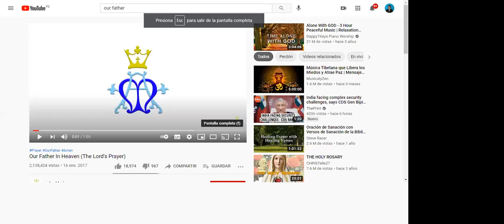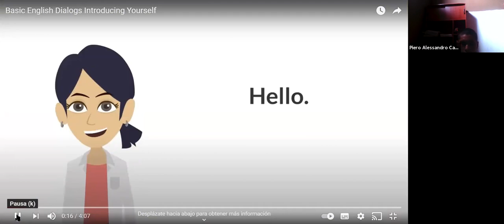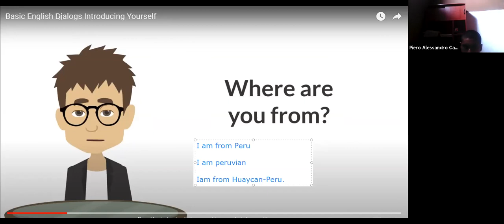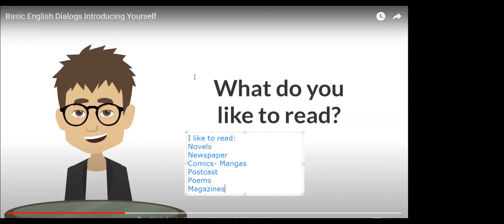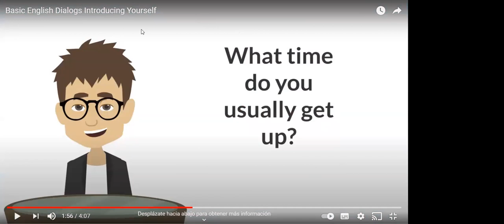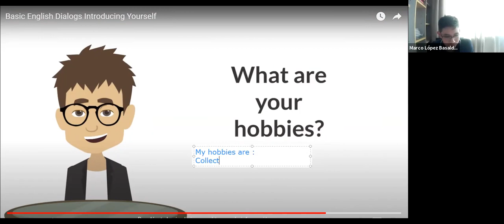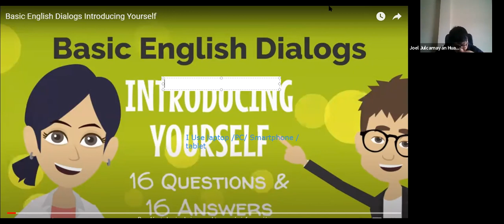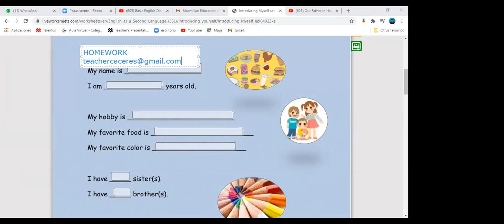INGLÉS - UNI - 04/03/2021